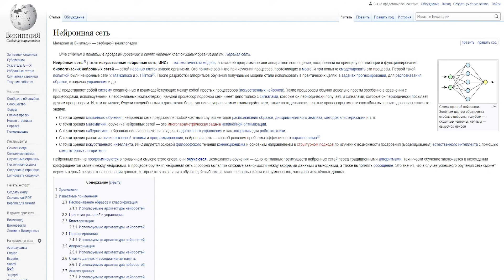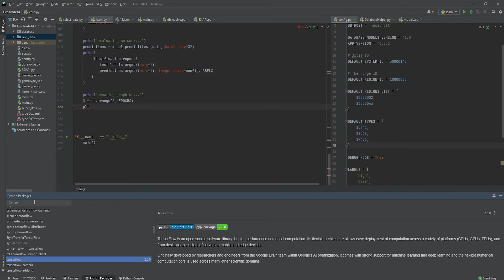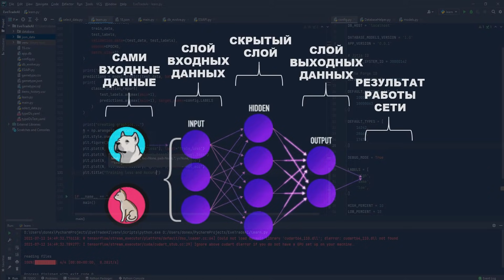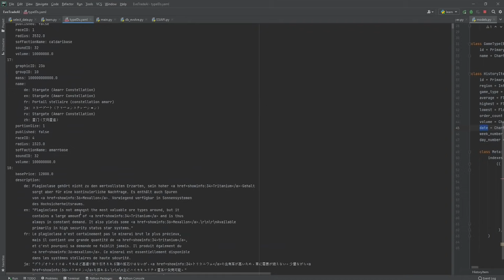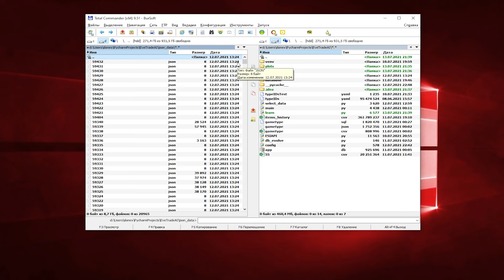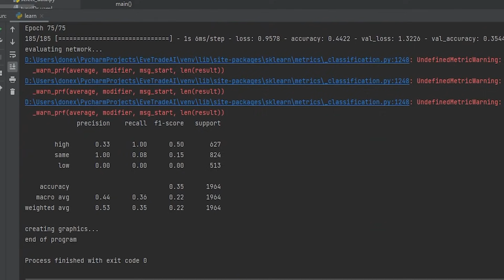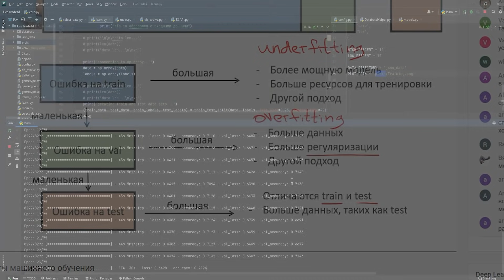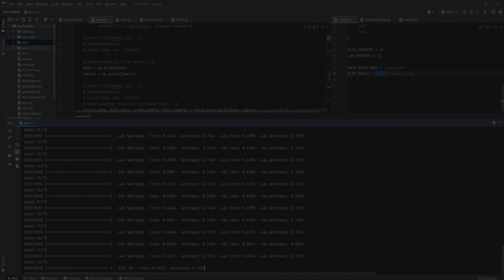Учим нейросеть торговать в EVE Online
Всем привет! Сегодня я попытаюсь разъяснить что такое нейросети, где они используются и напишу свою, чтобы поторговать на рынке EVE Online. Использовать буду язык Python, библиотеки Keras и tensorflow.

Немного обо мне. Я программист-фрилансер, питаю большую страсть к web-разработке и к таким языкам как Python, PHP, JavaScript, Java. В своих проектах чаще всего использую СУБД sqlite, MySQL, PostgreSQL. Ищу проекты на заказ в Интернете, чем и зарабатываю на жизнь. С недавнего времени, решил создать свой канал и попытаться рассказать людям о том, как научиться программировать и как начинать в этой профессии.

Тайм коды:
00:00 Вступление
00:23 Теория
00:54 Примеры в общем
02:46 Нейронные сети в производстве
04:35 Рекомендация курса
05:07 Суть работы сети
05:52 Начало эксперимента
14:27 Разбор полетов
16:44 Заключение